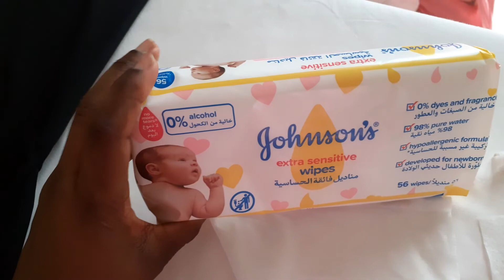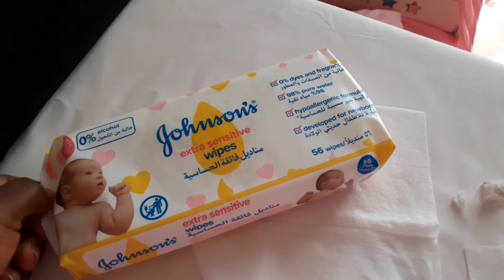Look what I found in johnsons baby wet wipes